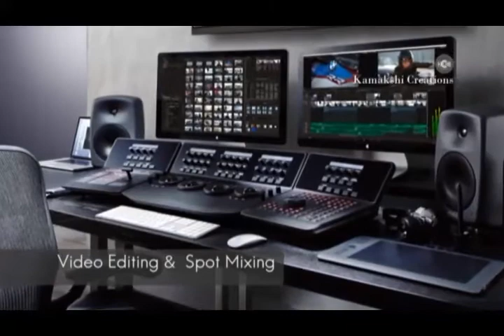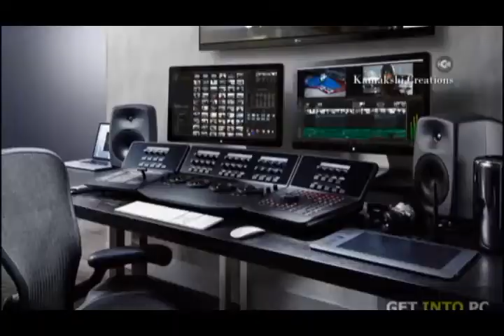Ramzaan pravachana 03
V4 MOVIES & CCN TV NIGHT 8.00p.m To 8.30 p.m
Afternoon  12.30 to 1.00p.m